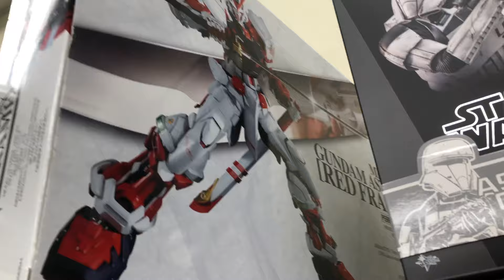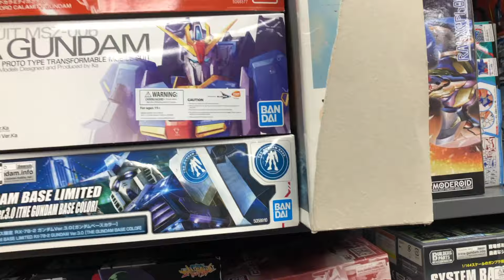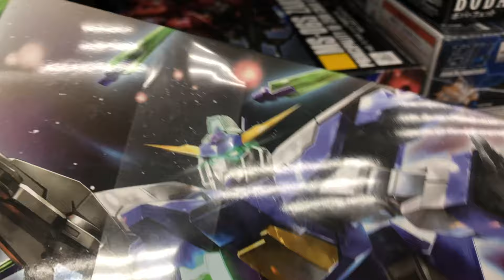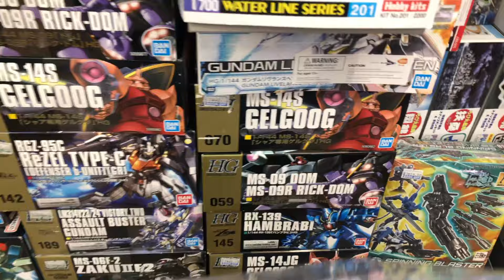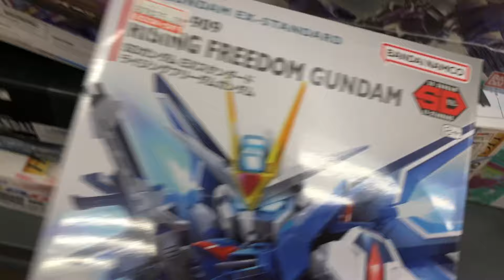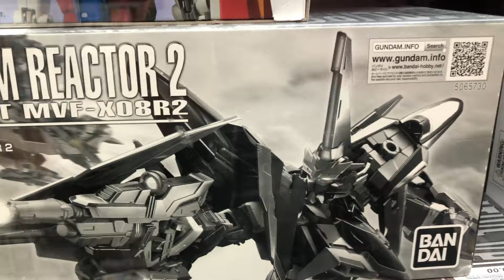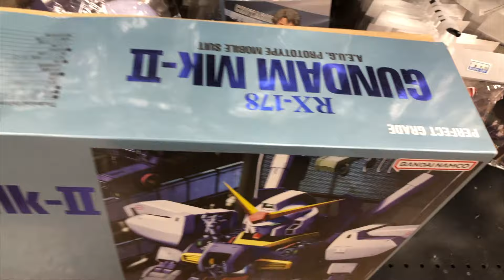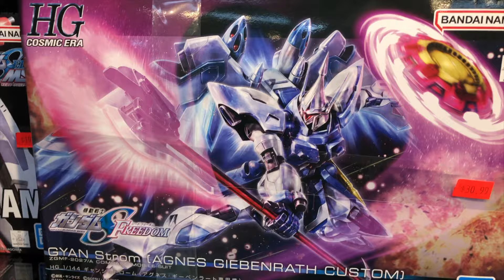Gundam, Gunpla Most Ever!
Gundam, Gunpla Most Ever! and much more!
Manga, Gundam, Transformers, Power Rangers, Super Nintendo, Game Boy